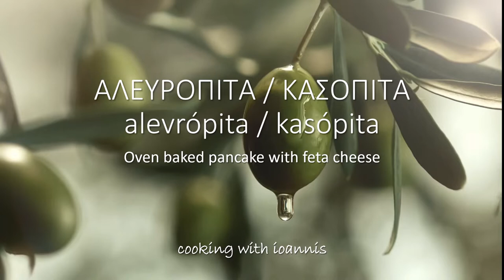Alevropita: Greek oven baked pancake with feta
A simple to make, delicious pie from Epirus, Greece. and if you enjoyed the recipe share it with a friend. Ingredients: 3 cups self-raising flour, 2 cups milk, 2/3 cup olive oil (for mix and tray), 1 egg, 200 gr feta cheese, salt and pepper. Mix everything together and cook at your oven's max temperature for 40'.